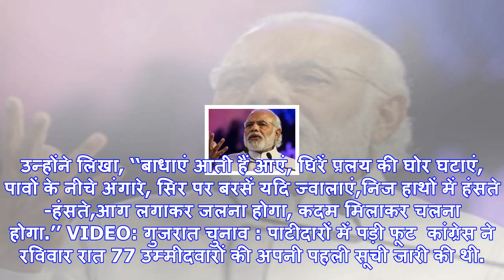हार्दिक-कांग्रेस में फंसा पेंच, समर्थन का ऐलान करने के लिए बुलाई प्रेस कॉन्‍फ्रेंस रद्द की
हार्दिक पटेल (फाइल फोटो)अहमदाबाद : टिकट बंटवारे पर को लेकर पाटीदार अनामत आंदोलन समिति (पास) और कांग्...